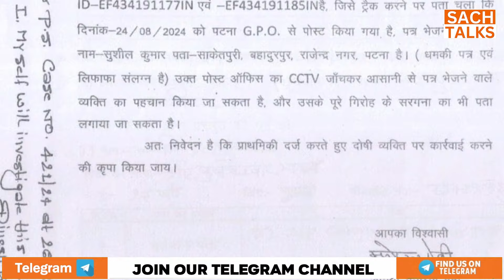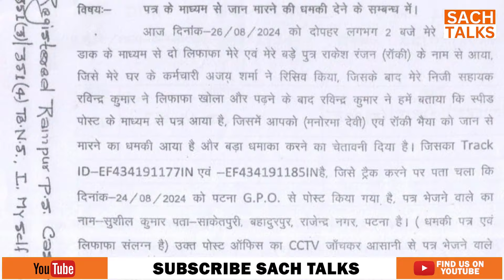JDU के पूर्व MLC के बेटे Rocky Yadav को जान से मारने की धमकी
Former MLC Manoram Devi and her sons Rocky Yadav received death threats

DU के पूर्व MLC के बेटे Rocky Yadav को जान से मारने की धमकी